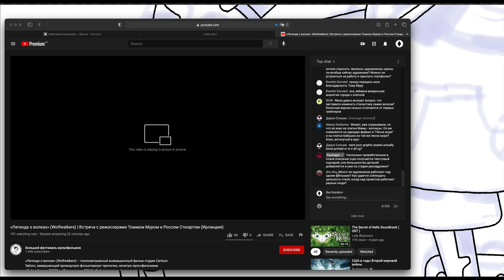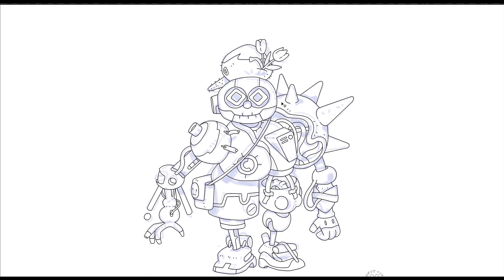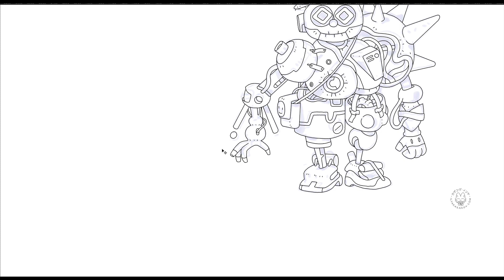Outlining a sketch / Timelapse process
Hardware: Wacom Intuos Pro